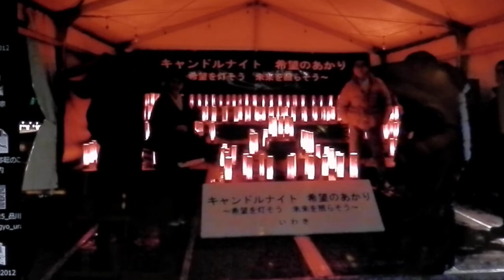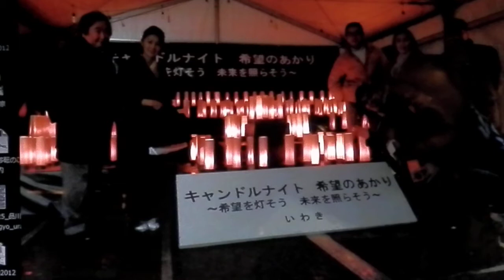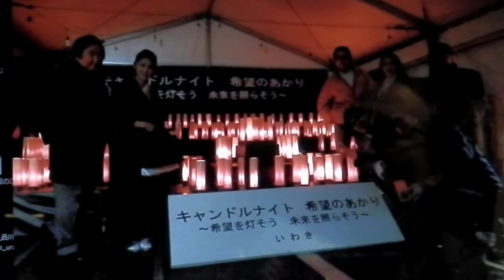いわき市立湯本二中、澤井史郎校長の大震災以降のお話。P3141080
翌日に卒業式を控えた２０１２年３月１２日、12時過ぎから１時間余り、澤井史郎校長からお話を伺いました。東日本大震災後に避難所となり、数百人から数十人の人を５月２２日まで受け入れました。教頭と共に学校に泊り込み、毎朝５時から消灯の１０時まで避難者のお世話や自律を助けながら、物資の調達や健康管理、４月から始まった学校教育との両立も成し遂げて、教育や復興のモデルとなっています。早い機会に、きちんとしたドキュメンタリー記録として、多くの方々が共有できると素晴らしいと思います。先生が避難者を力づけるために心がけたことは三点あり、①体力・気力・物資②その人たちの持っている文化を大切にする③自主的な活動を投してのルール作り、だったそうです。各人のできることを聞いて、情報の発信や、料理の分担など自主的な組織作り、行政との対応、的確なマネージメントに尽力されました。
この音声は、朗読の飯島晶子、Art-Ensemble-GReeNの可知日出男、いわき市出身のドラマー紺野将敬が表敬訪問し、伺った物の一部分です。。